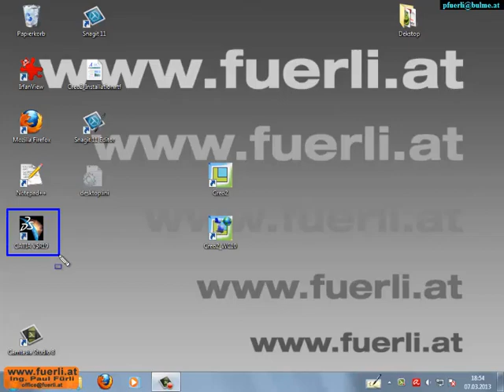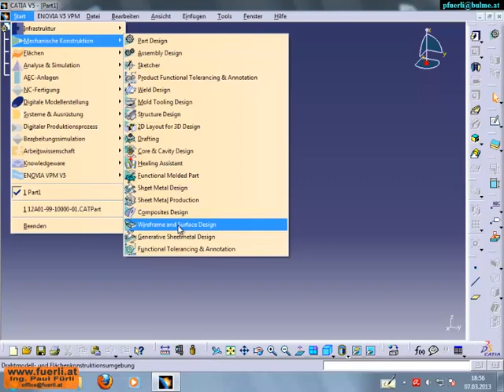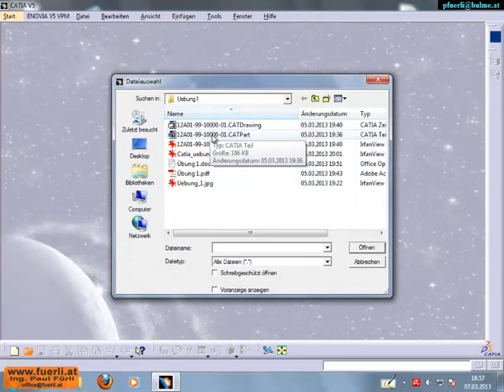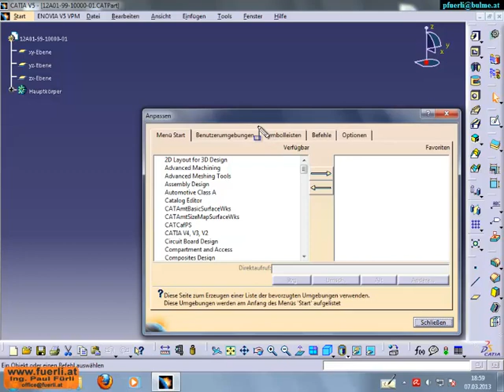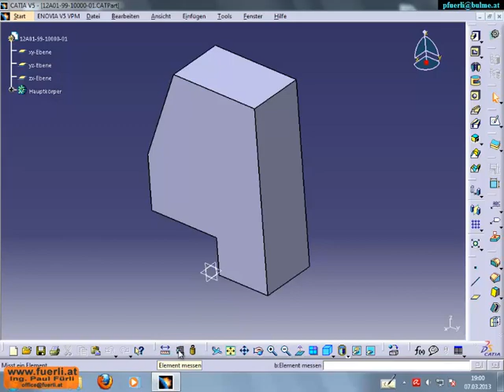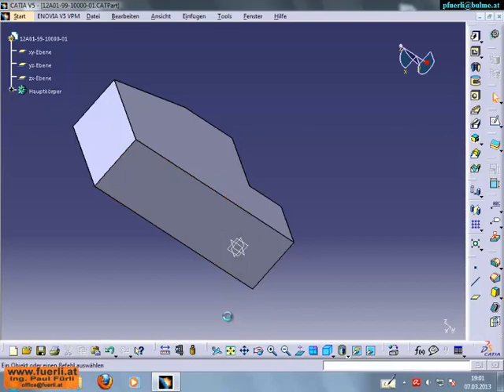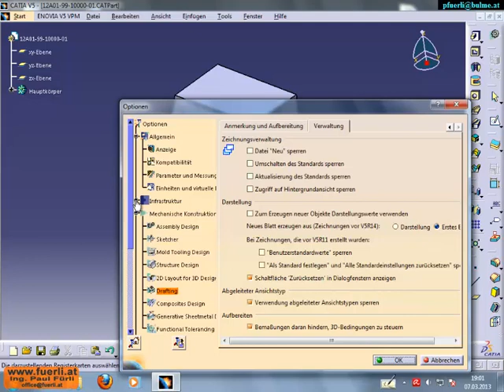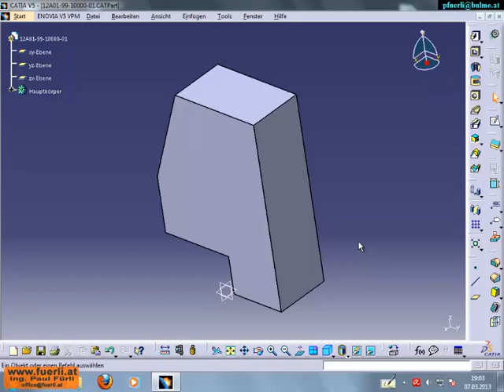Catia V5R19 - Einführung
Einführung in das Arbeiten mit Catia V5R19